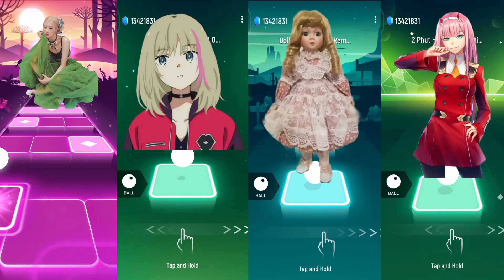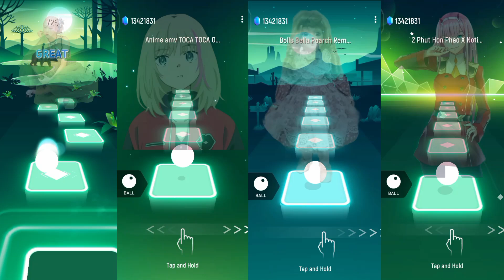Blackpink jisoo girl VS anime girl VS dollà Bella VS Phut hon phao tiles hop edm rush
Here you'll find  very exciting videos and a free friendly content ! If you enjoy videos of gaming, you are at the right youtuber.